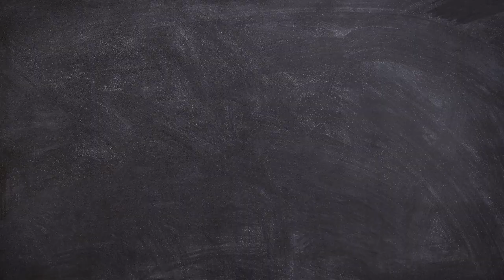Want Inclusive Spaces? Watch This Now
Can you jump in and assist in creating accessibility?  Small or big projects, It does not matter. Just something accessible. Let's do it!